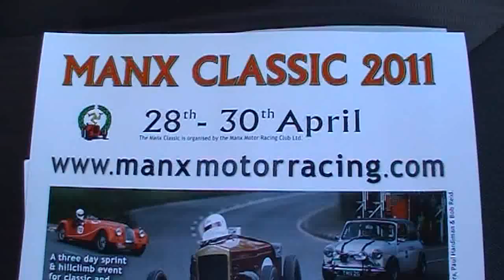Joss Ronchetti Sunbeam Lotus, Manx Classic 2011 Part 2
Joss Ronchetti The Bullett Sunbeam Lotus Manx Classic 2011    PART TWO
Produced by Suzy Ronchetti